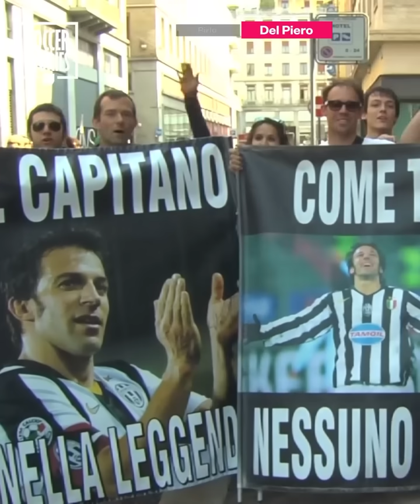7 Légendes Du Foot Qui Ont Quitté Leur Club Contre Leur Volonté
Le sport de haut niveau et tout particulièrement le football moderne est un monde cruel. Pour beaucoup de clubs, les joueurs sont des employés qui doivent remplir des tâches. L’argent prend de plus en plus de place laissant l’aspect affectif de côté. Et ce, même si vous êtes une légende et que votre volonté est de rester au club.

Il n’est donc pas rare de voir des légendes vivantes quitter leur club contre leur volonté à l’image dernièrement de Lionel Messi ou de Sergio Ramos, tous deux pourtant capitaine du FC Barcelone et du Real Madrid. On revient sur ses départs douloureux dans la vidéo suivante : 7 légendes du football qui ont quitté leur club contre leur volonté.